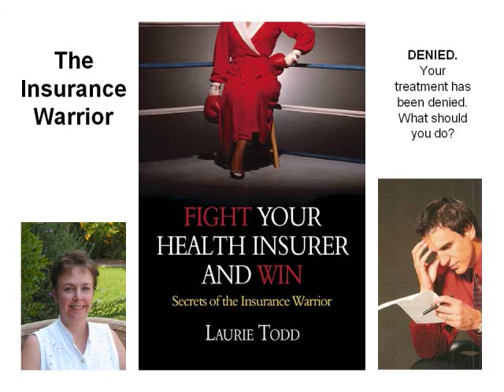2009 NET Patient Conference Fight Your Health Insurer and Win by Laurie Todd The Insurance Warrior